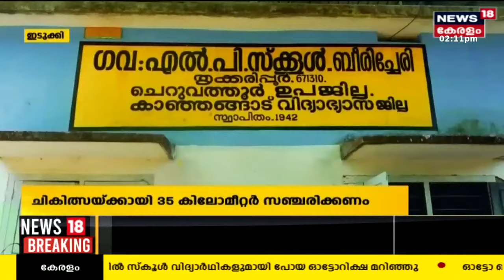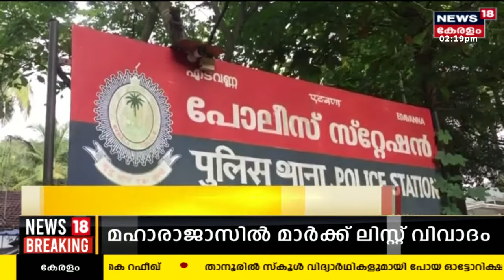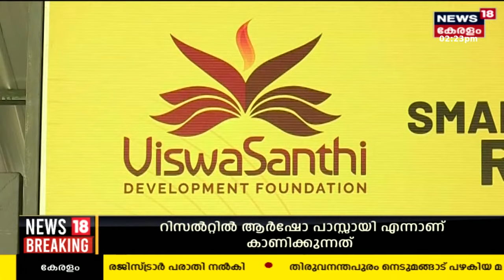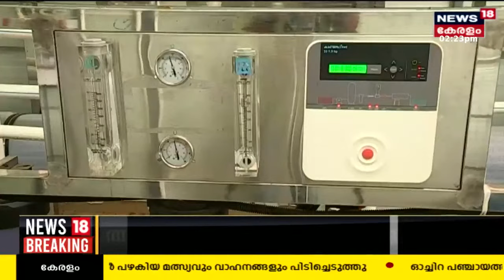Malayalam News | നാട്ടുവർത്തമാനം | Naattu Varthamaanam - Malayalam Local News | 6th June 2023